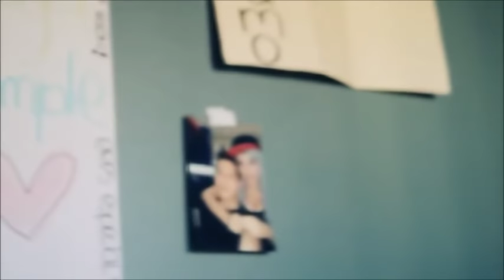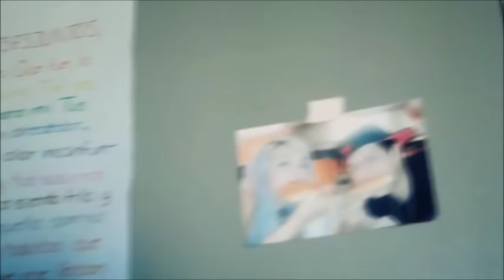No te importo Neztor MVL 1 Y 2 Parte Karen Yepez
Primero Y Segunda Parte de No te Importo Neztor MVL 2015
Si quieren ver mas videos de Neztor MVl

Vean mis vídeos de TIK TOK ♡♡♡♡

espero que vean mis vídeos  muchas gracias